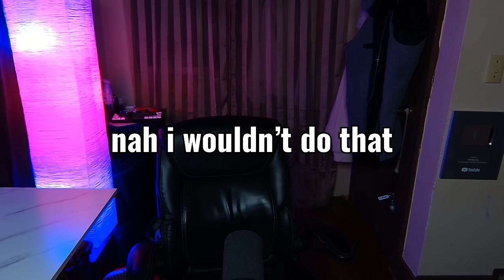Hazbin Hotel Is A Breath Of Fresh Air